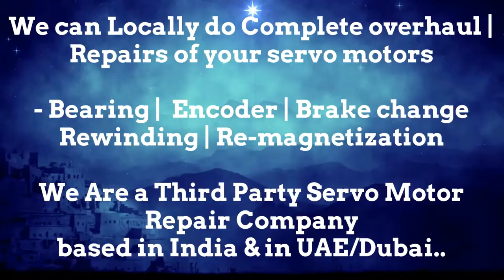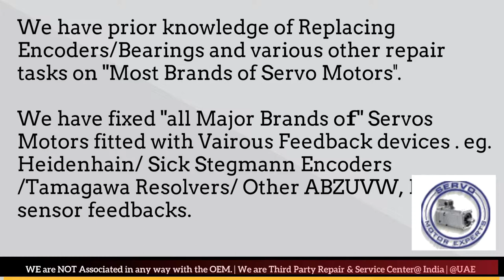HDT group srl motor Dealer in New Servo Stock buy Dubai stock Encoder Resolver Angle Adjust Align